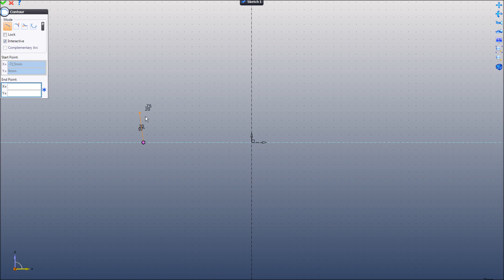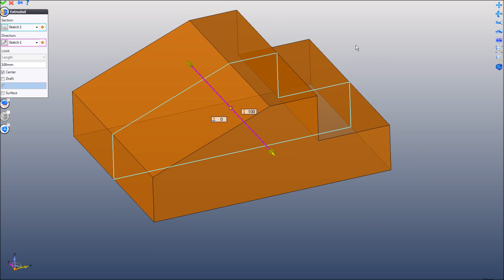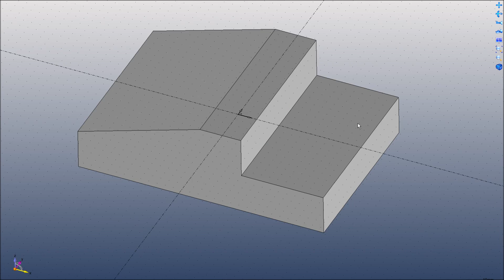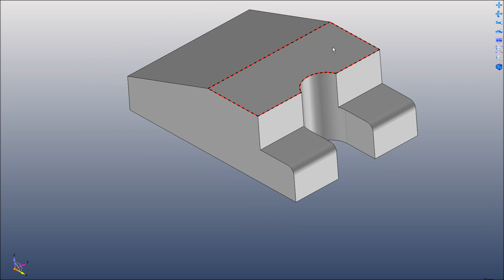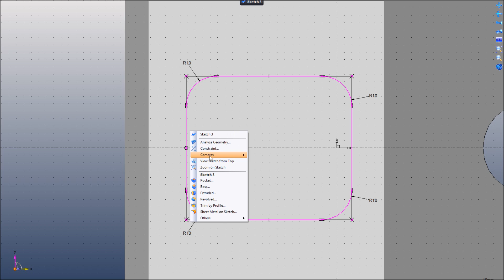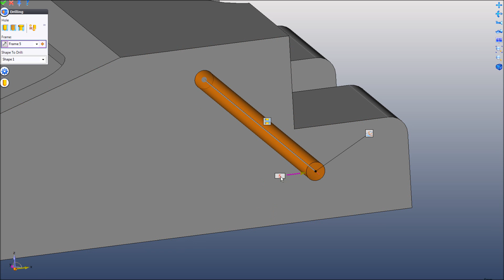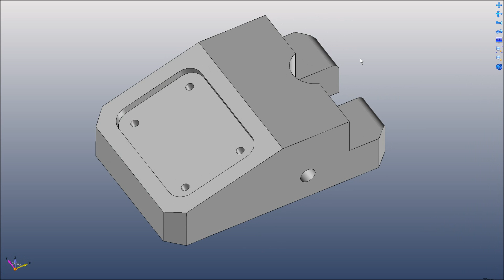The powers of the right mouse button in TopSolid 7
With a right click you will get the contextual menu which is one of those things that makes for a more efficient workflow but  to what extent can you actually use this menu? I decided to try to design a part using nothing but the contextual menu, just for fun.
I think it went pretty well, check out the video and judge for yourself: